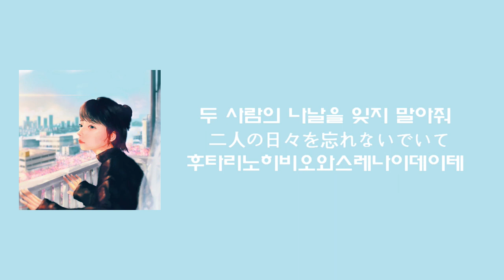꿈을 찾아 떠난 너니까🥲🥲 Marcy - ワスレナグサ(물망초) [한국어 자막/가사/발음]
Marcy의 ワスレナグサ입니다!
ワスレナグサ 한국어로 물망초는 어느 나라에나 항상 나를 잊지 말아 달라는 꽃말이 직접 표현되어 있어서 재미있는 것 같아요.
Marcy의 곡은 모두 들어보는 걸 추천하고 싶습니다.

Marcy
ワスレナグサ
물망초

봄을 조금은
春を少しだけ
하루오스코시다케

나는 두려워해
僕は恐れてる
보쿠와오소레테루

정체도 모를 바람에
得体の知れない風に
에타이노시레나이카제니

너가 어딘가로 끌려갈까봐
君が連れ去られないか
키미가츠레사라레나이카

꿈을 좇는 뒷모습
夢を追う背中
유메오오우세나카

눈부셔서 감정이 흔들려
眩しくて感情が揺れる
마부시쿠테칸조오가유레루

진자처럼 왔다 갔다
振り子のように 行ったり来たり
후리코노요오니 잇타리 킷타리

반복하고 있어
繰り返している
쿠리카에시테이루

떠난다는 것을 알게 된 날
旅立ちを知ったあの日は
타비다치오싯타아노히와

불안의 소용돌이에 삼켜졌어
不安の渦に飲み込まれた
후안노우즈니노미코마레타

하지만 지금은 믿고 싶어
でも今は信じていたい
데모이마와신지테이타이

네가 해준 말
君がくれた言葉
키미가쿠레타코토바

떨어진 곳에서
離れた街で
하나레타마치데

두 사람의 나날을 잊지 말아줘
 二人の日々を忘れないでいて
후타리노히비오와스레나이데이테

새끼 손가락으로 맺은 그 약속
小指で結んだあの約束
코유비데무슨다아노야쿠소쿠

간직하고 있어
抱き締めている
다키시메테이루

손을 잡고 걸었었던
手を繋いで歩いてた
테오츠나이데아루이테타

이 길도 쓸쓸해졌네
この道も寂しくなったなぁ
코노미치모사비시쿠낫타나아

장난스럼게 떠드는 네가
悪戯にはしゃぐ君が
이타즈라니하샤구키미가

떠올라 보고싶어서
浮かんで会いたくて
우칸데아이타쿠테

하늘을 올려다보면
空を見上げては
소라오미아게테와

셀 수 없는 추억이 넘쳐나고
数え切れない思い出溢れ出して
카조에키레나이오모이데아후레다시테

닿을 수 없어도 마음은
 触れられなくても 心
후레라레나쿠테모 코코로

계속 끌리고 싶어
ずっと引かれあっていたい
즛토히카레앗테이타이

떨어진 곳에서
離れた街で
하나레타마치데

끊고 싶지 않은 전화를 반복하자
切りたくない電話を繰り返そうよ
키리타쿠나이덴와오쿠리카에소오요

새끼 손가락에 이어진 붉은 실로
小指で紡いだ赤い糸で
코유비데츠무이다아카이이토데

연결되어 있으니 말이야
繋がっているよね
츠나갓테이루요네

만약 꿈을 찾지 못했다면
もしも夢を見つけてなかったら
모시모유메오미츠케테나캇타라

너는 지금도 내 옆인데
君は今も僕の隣なのに
키미와이마모보쿠노토나리나노니

근심스러운 밤도 떨어진 거리도
憂いた夜も距離も
우레이타요루모쿄리모

두 사람을 강하게 해
二人を 強くする
후타리오츠요쿠스루

믿고있으니까
信じているから
신지테이루카라

떨어져 있어도
離れていても
하나레테이테모

너와의 미래를 계속 찾아갈게
君との未来を探し続けるよ
키미토노미라이오사가시츠즈케루요

새끼손가락에 묶은 실 옆에
小指で結んだ糸の隣に
코유비데무슨다이토노토나리니

언젠가 반지를
 いつか指輪を
이츠카유비와오

떨어진 곳에서
離れた街で
하나레타마치데

간직하고 있어
抱き締めている
다키시메테이루

취미로 제작을 하는 사람이기 때문에 잘못된 부분이 있을 수 있습니다.
곡의 느낌을 전달하는 것을 목표로 두기 때문에 정확하지 않을 수 있습니다.